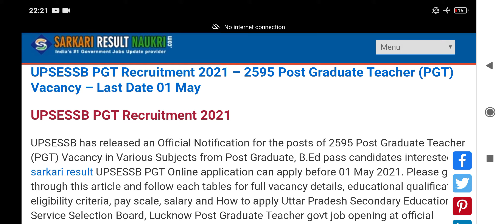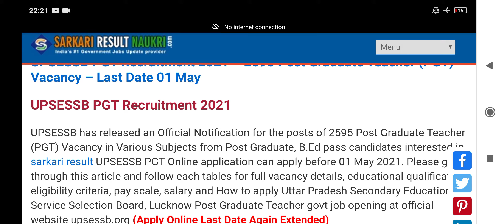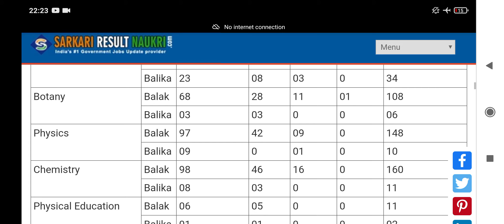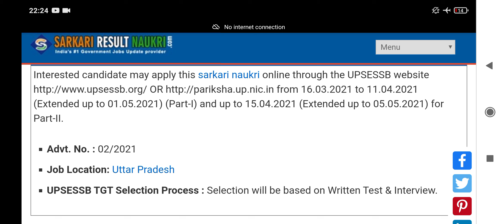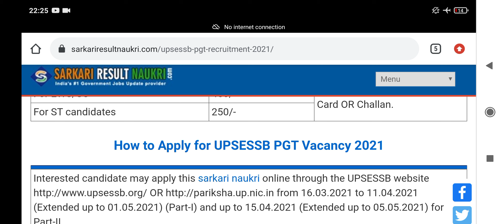UPSESSB PGT Recruitment 2021 – 2595 Post Graduate Teacher (PGT) Vacancy | Full Information | Apply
UPSESSB PGT Recruitment 2021 – 2595 Post Graduate Teacher (PGT) Vacancy

Interested candidate may apply this post online through the UPSESSB from 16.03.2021 to 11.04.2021 (Extended up to 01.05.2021) (Part-I) and up to 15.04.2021 (Extended up to 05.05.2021) for Part-II.
Advt. No. : 02/2021
Job Location: Uttar Pradesh
UPSESSB TGT Selection Process : Selection will be based on Written Test & Interview.

Institute Name/ Inst ID :Rajeev College Of Pharmacy/PCI-4515
State :BIHAR
District:SITAMARHI
Sub-District:
Village/Town/City :Dhanhara